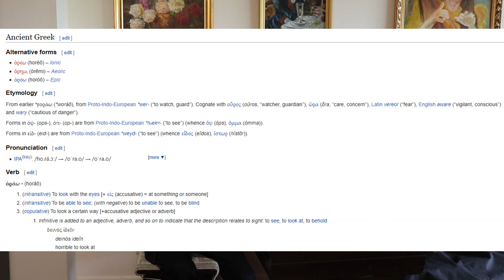Dr. Ildar Khannanov. Lecture "What is music theory?" Preambule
Series:  Music theory pedagogy
Lecture "What is music theory?" in three parts. Part one--preambule.